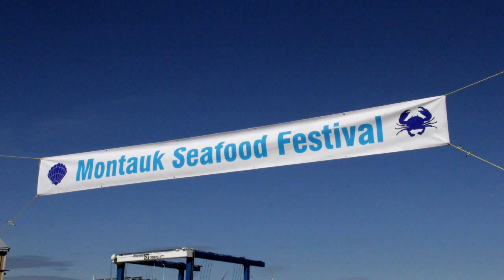Captain Carl J. Darenberg, III Memorial Video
"A beautiful life that came to an end, he died as he lived, everyone's friend. In our hearts a memory will always be kept, of one we loved, and will never forget." 1950 to 2014...The pole meister lives on!